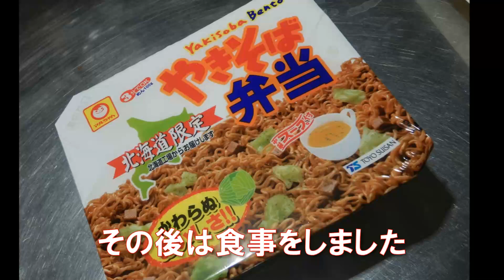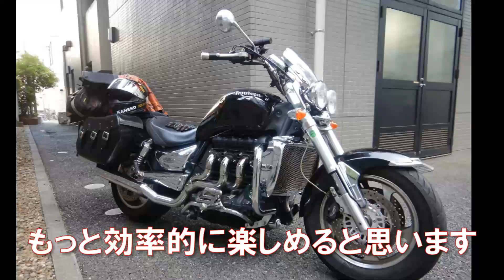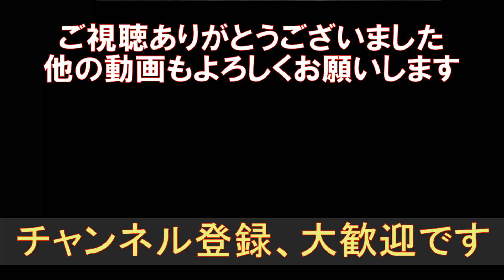2023夏の北海道ツーリング・その12 バイク：ロケットスリー 商船三井フェリー（苫小牧～大洗） hokkaido travel vlog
前回までの動画でお伝えした通り、2023年8月8日（火）からは、ロケットスリーで北海道に行ってきました。

今回は「その12」の動画です。

旅の14日目で、遂に最終回ですよ。